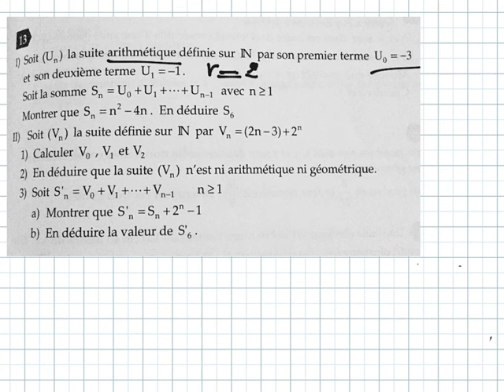Suite arithmétique partie3 exercice (suite arithmétique et géométrique)